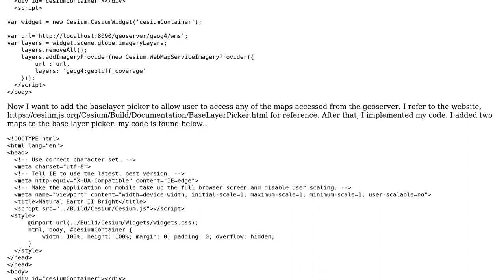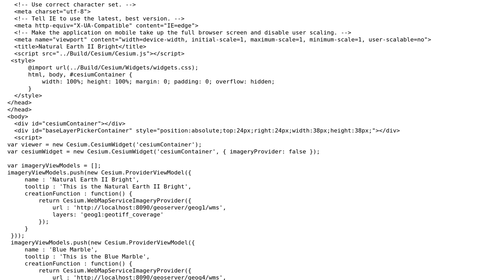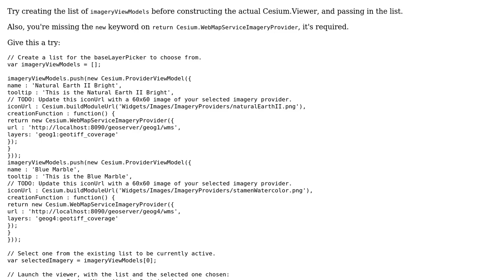GIS: Error when pushing maps to baselayer picker in cesium?